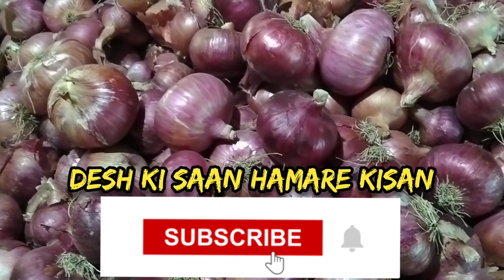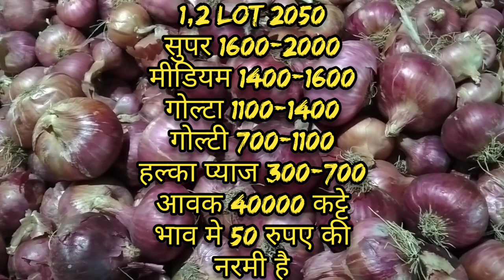बुधवार 7 जुलाई 2021 प्याज भाव इंदौर मंडी//onion rate Indore Mandi//Desh ki saan hamare kisan